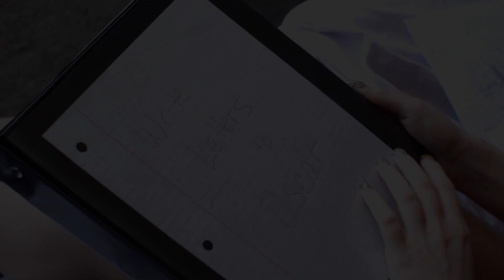32 Days for 32 Years, Day 19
Joline Lozano